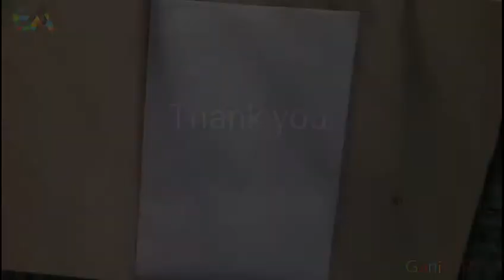Oil pastel drawing moonlight cenry by gani ART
It's my 2nd oil pastel drawing